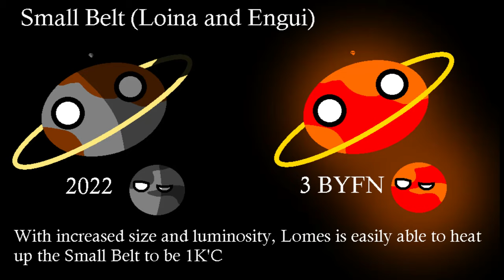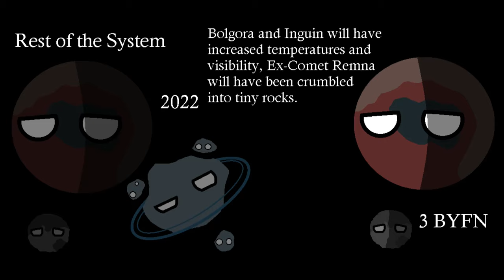The Lomes System 3 Billion Years From Now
Centia would probably have the same fate as the other things that orbit before Alfallia
Any Trojan asteroids would probably be ejected by now due to Lomes having a bigger effect on them
This is just before Lomes becomes a White Dwarf/Planetary Nebula